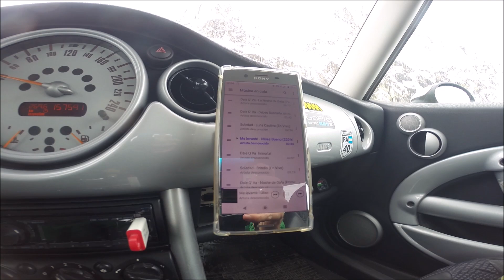Trentino Fly Pesca 2023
Un par de dias de pesca con mosca recorriendo la zona del trentino, pescando los rios Noce y Avisio obteniendo algunas buenas capturas!

Un paio di giorni di pesca a mosca in Trentino, pescando nei fiumi Noce e Avisio e ottenendo alcune buone catture!

 A couple of days of fly fishing in the Trentino area, fishing the Noce and Avisio rivers and getting some good catches!

MiniFly 2023 Aperturas
Fly Fishing Italy